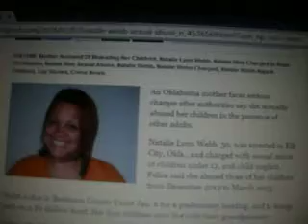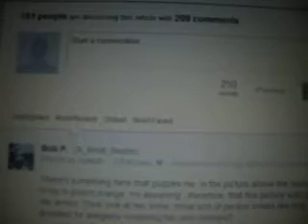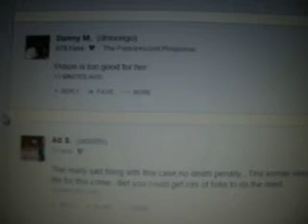Natalie Webb Accused Of Molesting Three Of Her Children